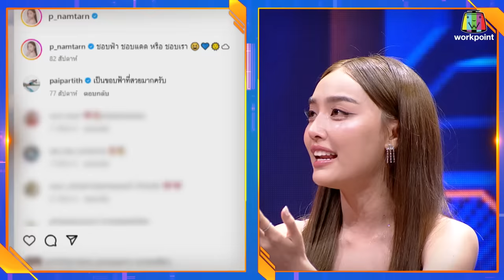FACE OFF แฝดคนละฝา | น้ำตาล พิจักขณา & เปิ้ล นาคร | 5 มี.ค.67 Full EP